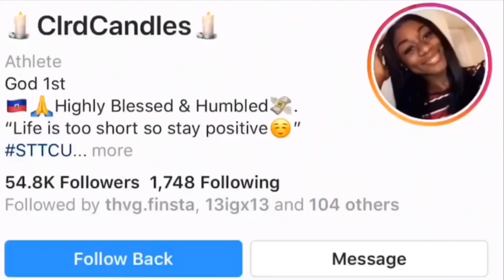KRISS KROSS INSPIRED NEW NATURAL HAIRSTYLE TUTORAL!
SOCIAL MEDIA⤵️

PLEASE COMMENT DOWN SUGGESTIONS FOR MY NEXT VIDEO⤴️⤴️⤴️⤴️⤴️⤴️⤴️⤴️⤴️⤴️⤴️⤴️⤴️